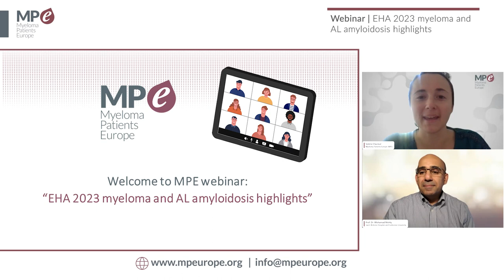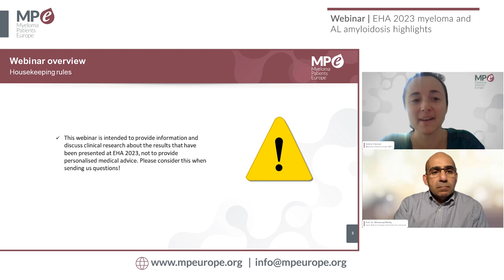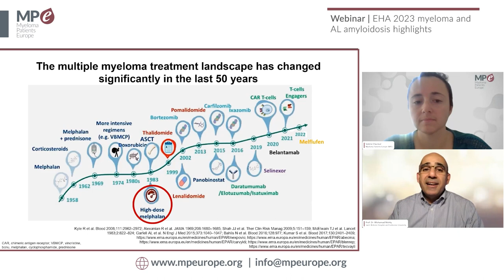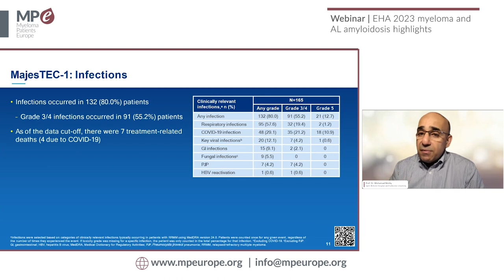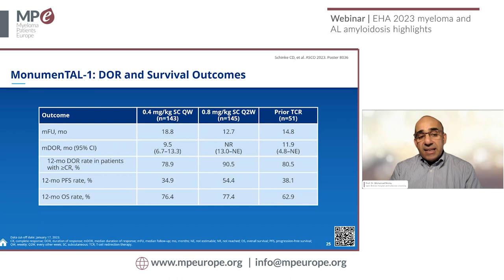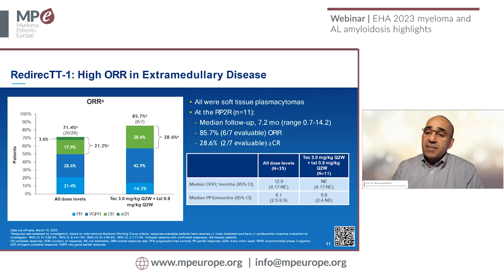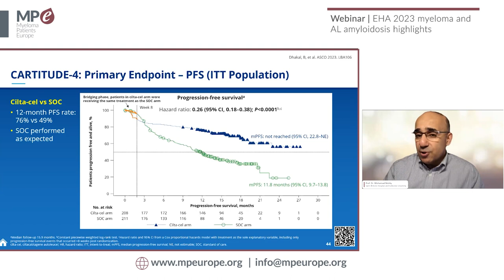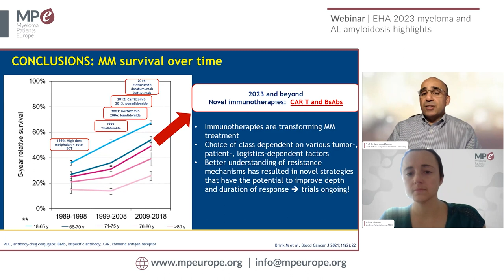Webinar | EHA 2023 myeloma and AL amyloidosis highlights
Recording of the webinar organised by Myeloma Patients Europe (MPE) and given by Prof. Dr. Mohamad Mohty, Professor and Head of the Hematology and cellular therapy Department at the Saint-Antoine Hospital and Sorbonne University (Paris, France), to summarise the myeloma and AL amyloidosis highlights presented at the European Haematology Association (EHA) Annual Meeting. EHA 2023 was held in June 2023, in Frankfurt (Germany).